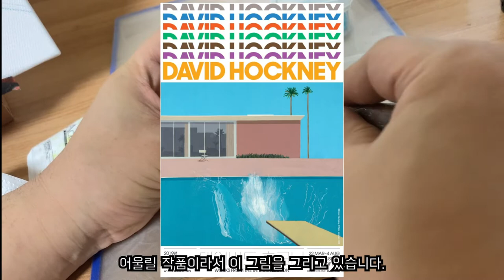현존최고 비싼 아티스트 ! 호크니, 그의 삶과 그림에 대하여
데이비드 호크니는 현존 최고의 회화작가중의 한명이고
그의 그림은 엄청난 가격에 거래되고 있습니다.
영국 출생인 호크니는 왜 캘리포니아로 이주를 했을까요?
과연 그의 그림에는 무슨 이야기들이 있을까요?
'이유있는 그림'에서 그 이유를 찾아보세요!

현대미술 이해하기
가장 비싼 아티스트
가장 유명한 아티스트
서울시립미술관
아시아최대전시